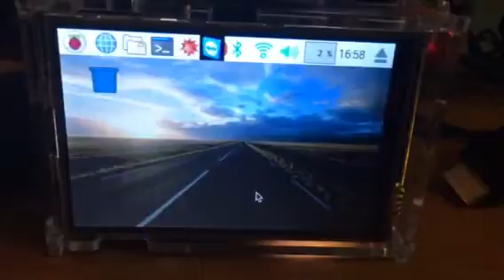Raspberry activación pantalla táctil